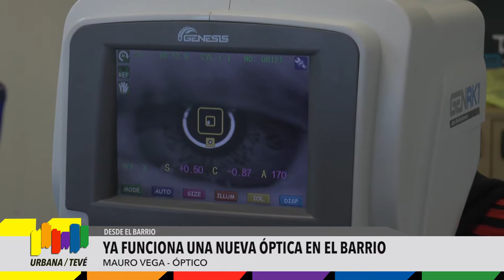Ya funciona una nueva óptica en el barrio